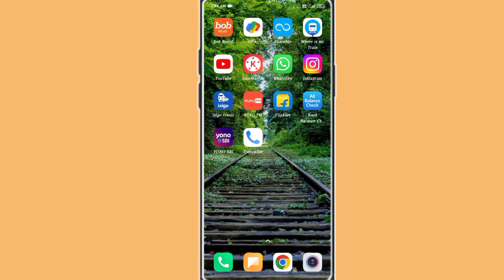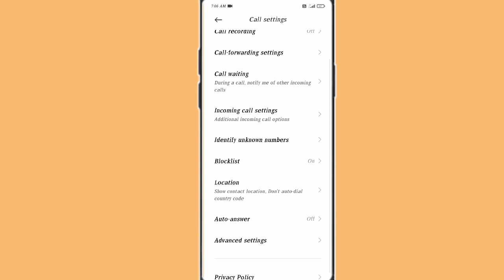unknown number massage ko auto block kaise kare!! massage auto block kaise kare!!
unknown number massage ko auto block kaise kare
massage auto block kaise kare
unknown massage ko auto block kaise kare
unknown number se aane vaale massage ko auto block kaise kare